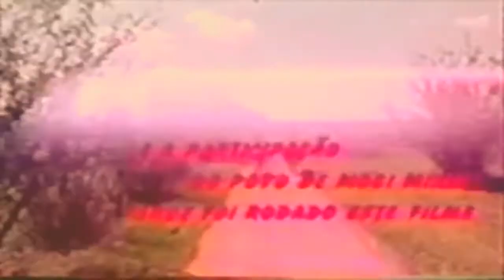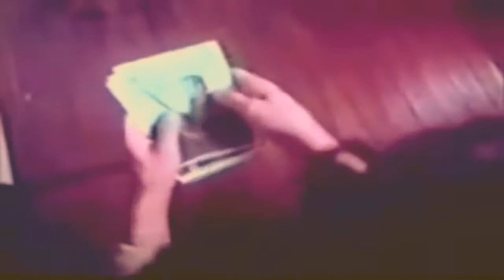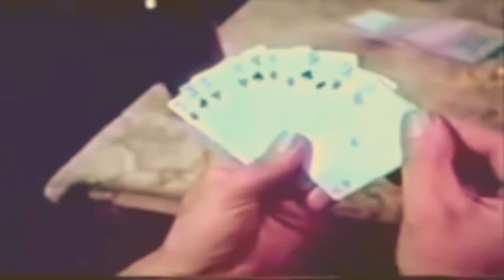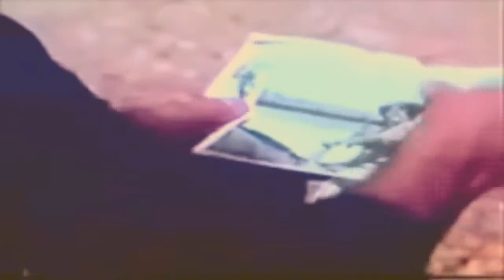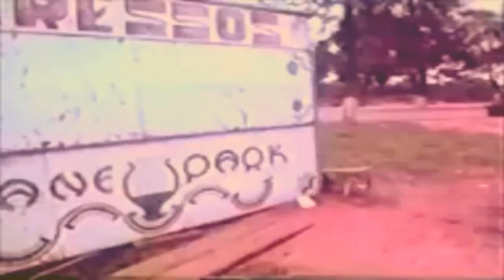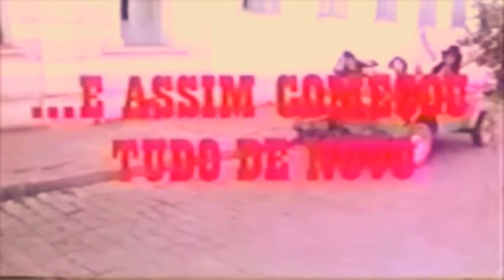FILME CHUMBO QUENTE com LÉO CANHOTO E ROBERTINHO - 1978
Título Original: Chumbo Quente
Categorias: Longa-metragem / Sonoro / Ficção
Material Original: 35mm, COR, 110min, 3.019m, 24q, Eastmancolor, Westrex
Ano: 1978
País: BR
Cidade: São Paulo
Estado: SP
Data e local de lançamento
Data: 17/04/1978
Local: Mogi-Mirim/SP
Gênero: Drama rural
Produção
Companhia(s) produtora(s): Topázio Cinematográfica Ltda.
Companhia(s) co-produtora(s): Profilbrás; B.H. Produções Cinematográficas Ltda.
Produção: Carlos Raele; Moracy do Val; Hércules Breseghelo; Marcel Hollender
Produção executiva: Jesse J. Costa
Produção - Dados Adicionais:
Coordenação de produção: Nabor Rodrigues
Gerente de produção: J. J. Costa
Distribuição: Companhia(s) distribuidora(s): Cinedistri; Topázio Cinematográfica
Argumento/roteiro
Argumento: Léo Canhoto
Roteiro: Clery Cunha e Jesse J. Costa
Adaptação: Jesse J. Costa e Clery Cunha
Direção
Direção: Clery Cunha
Continuidade: Cleuza Bagnara
Fotografia
Direção de Fotografia: Adilson Nucci e Marcel Hollender
Assistência de Câmera: Walter Pereira Soares
Efeitos Especiais de Fotografia: Pizani Filho
Trucagens: Truca
Dados Adicionais de Fotografia
Eletricista: Rui Ponzoni
Maquinista: Elizeu Ferreira Filho
Som
Direção de Som: Júlio Perez Caballar
Mixagem: Júlio Caballar
Montagem
Montagem: Jovita Pereira Dias e Valmir H. Dias
Edição: Valmir H. Dias e Jovita Pereira Dias
Direção de Arte
Figurinos: Irene Trautman
Dados Adicionais de Direção de Arte
Maquiagem: Pizani Filho

Intérpretes: Léo Canhoto; Robertinho; Mogiano e Mogianinho; Dança-Catira; Conjunto Peão de Boiadeiro

Locação: Mogi Mirim/SP

Elenco: Léo Canhoto (Leonardo); Robertinho (Berto); Márcia Fraga (Marina); Tony Santos (Corvo); Eva Paiva; Vicente Belmonte; Pedro Moreno; Roberto Bacurau; Marines Cunha; Seu Martins; Cid Rafael; Nhô Zoli; Durvalino de Souza (Coronel Lucas); Cavagnoli Neto (Julião); Armando Paschoalin (Jeremias); Nabor Rodrigues; Rodolfo Valentino; Mauro Bronson; Arthur Alves; Carlos Farah; Teruo Ianimoto
Apresentando: Waldemar de Lima
Atores Convidados: Jesse James (Zico); Hércules Breseghelo (Rodrigo); José Lopes (Índio); Ronaldo Medeiros Proffetha
Participação Especial: Arlete Moreira; Carlos Aguiar (Padre Miguel); Mogiano; Mogianinho
Identidades/Elenco: Alair Norton; Compadre Moreira; Zé da Serra; Luiz Gonzaga Modesto; Palito; Gessy Rodrigues; Danilo Martins; Povo de Mogi Mirim
Dublado por Romeu de Freitas

Sinopse: "O coronel Lucas, poderoso e desonesto fazendeiro, ambiciona as pequenas terras de seu vizinho, o delegado de polícia Julião, desde que descobriu a existência, ali, de uma mina de calcário. Incumbe seu filho Rodrigo de propor a Julião a compra das terras, mas o rapaz se apaixona por Marina, filha do delegado, que recusa o namoro por estar noiva. Enfurecido, Rodrigo é expulso por Berto, irmão de Marina, prometendo vingança se o casamento se efetivar. Em viagem ao rancho velho do Jeremias, Berto faz amizade com o andarilho Leonardo, irmão do padre Miguel, que casará Marina. Sabendo dos preparativos para o matrimônio, Rodrigo e seu pai contratam o pistoleiro Corvo e seus capangas para matarem todos na festa. Na véspera, Berto, Leonardo e Jeremias se embriagam, chegando a festa tarde demais para impedir o massacre e o rapto da noiva. Um fotógrafo, entretanto, registra vários instantâneos dos pistoleiros e, revelado o filme, fica também incriminado o coronel Lucas. Leonardo e Berto partem em busca dos criminosos, liquidando-os e resgatando Marina."